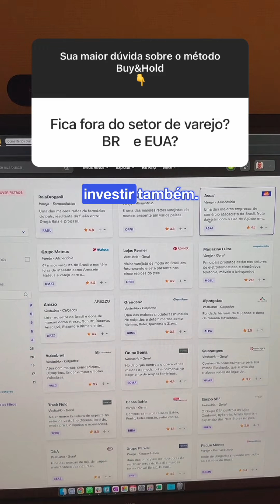Ficar de fora do setor de varejo?